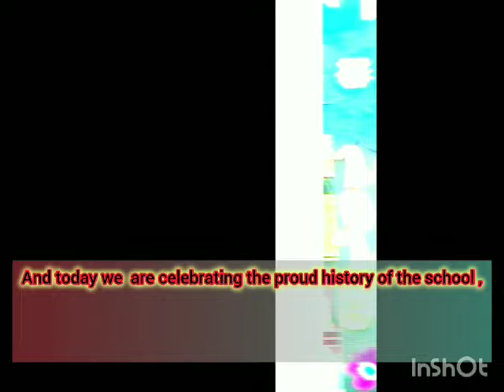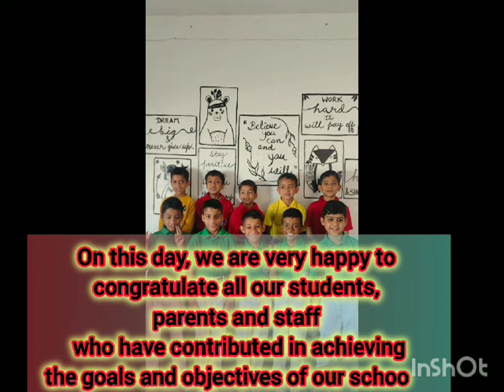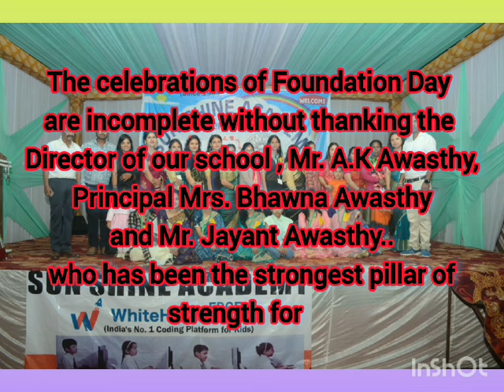Proud moment # Celebrating 30th Foundation day # 30 years of Trust of parents #